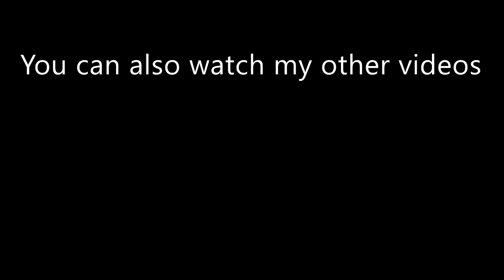Joe 'Juggernaut' Joyce | All 10 Knockouts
All knockouts of Joe 'Juggernaut' Joyce